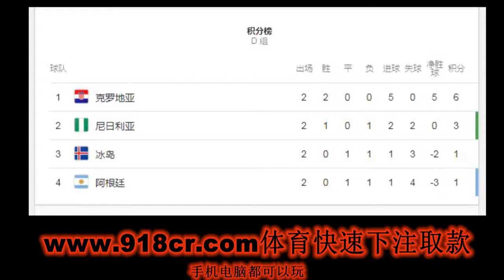尼日利亚vs阿根廷 预测必赢 下注必赢 神仙预测 世界杯后告诉你神仙是什么